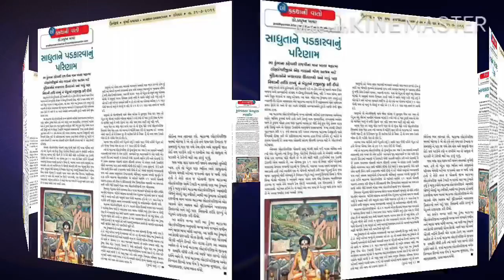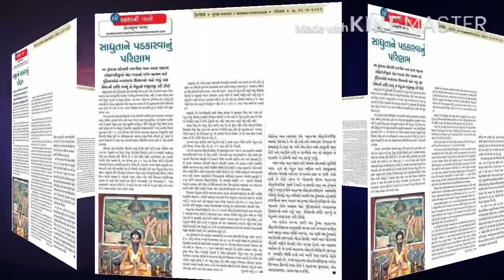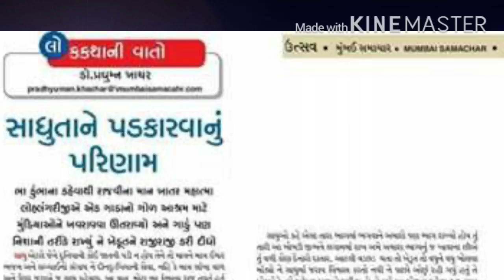મહાસિદ્ધ લોહલંગરીજી - ડો. પ્રદ્યુમ્ન ખાચર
Maha sidhdh Lohlangriji - Dr.Praduman Khachar